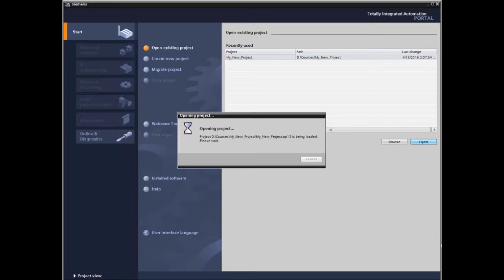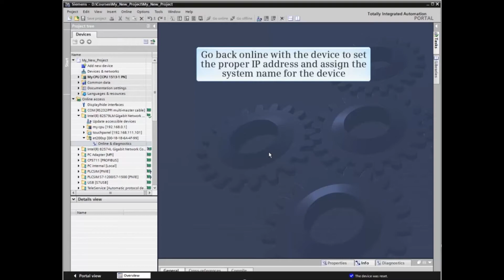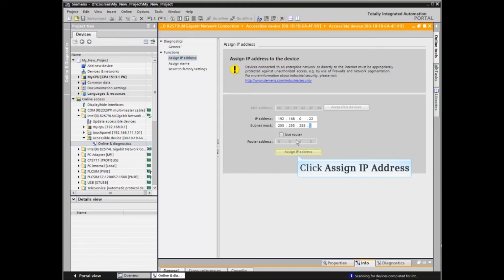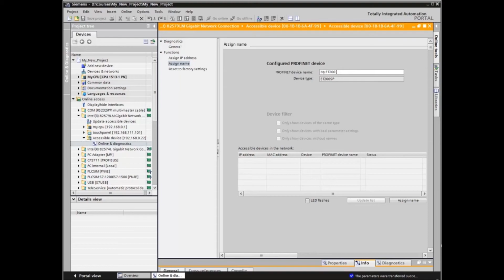06: Reset a Remote IO Device Name and IP Adress Online in TIA Portal